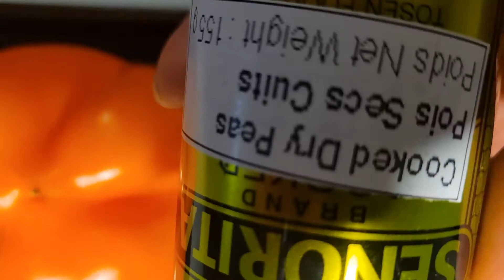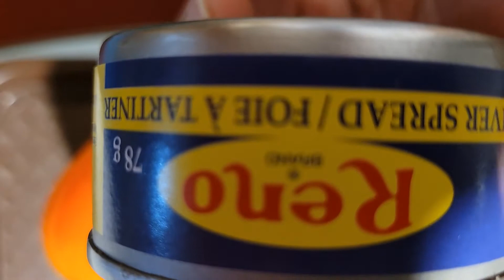MENUDO Louis style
The Dish is well known to every Filipino, very easy to cook and the ingredients are readily available...PORK is the main protein.